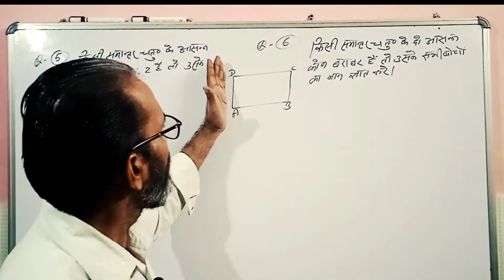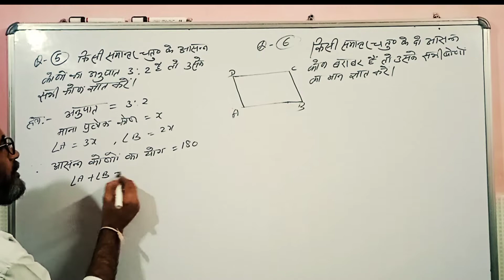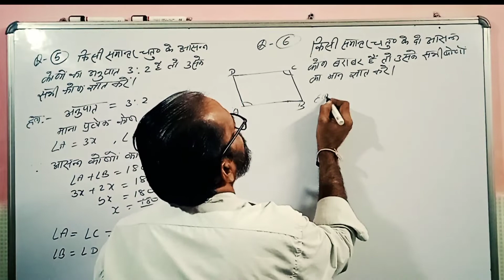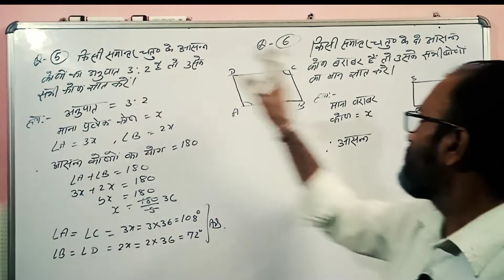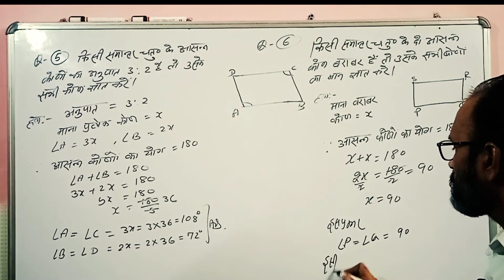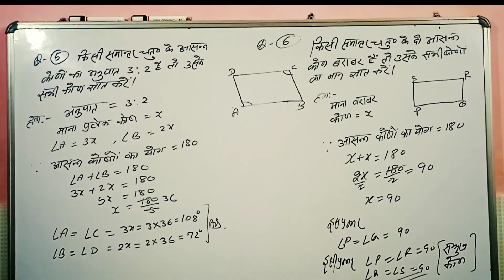CLASS-8, CHAPTER-3 (चर्तुभुज)||उदाहरण-5,6||Types of Quadrilateral@bhagwati unique classes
आप सभी लोगों का हमारे चैनल @गणित#भगवती यूनिक क्लासेस में बहुत स्वागत है आप सभी हमारे चैनल के माध्यम से पाठ  3 के सभी प्रश्नों के हल को घर बैठे आसानी से सीख सकते हैं @गणित#भगवती यूनिक क्लासेस

My dear students you are most welcome in my channel. Here you can understand all questions solution by BY-DHARAM SIR.